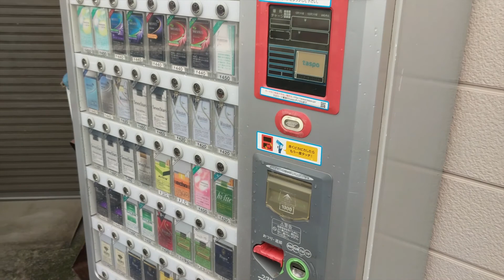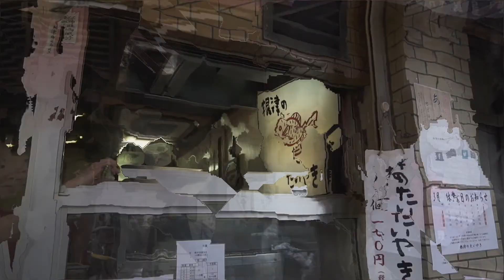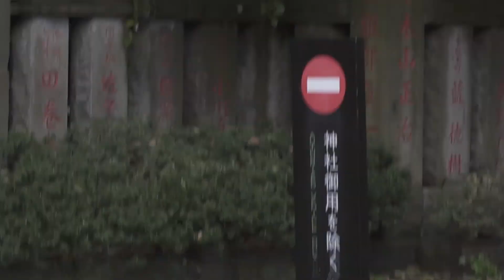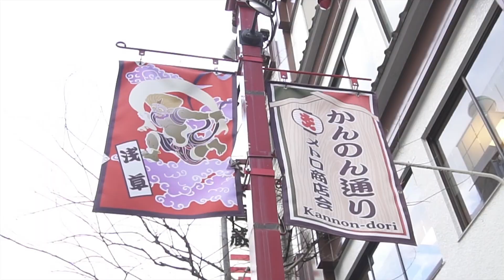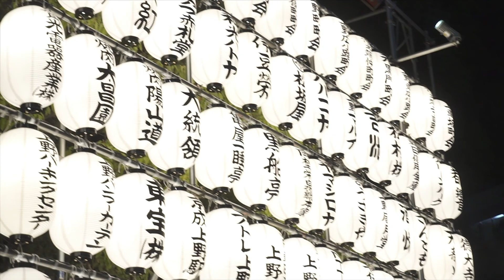CRISWALKZ [VLOG 46] x UENO + ASAKUSA [JAPAN DAY 2]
Our day 2 in japan was hectic & i'm starting to realize we did a lot in our days there in japan, so i hope you guys enjoy the cinematic more this time around!